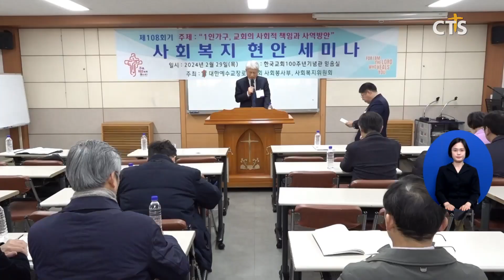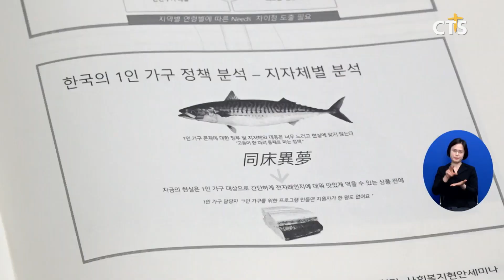1인 가구 750만, 한국교회 역할은? (이현지)ㅣCTS뉴스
앵커 : 통계청에 따르면 2022년 기준 1인 가구는 750만 가구로, 전체 가구에서 34.5%를 차지하고 있습니다.

앵커 : 1인 가구 증가세 가운데서 교회의 사회적 책임과 사역 방안을 논하는 세미나가 열렸습니다. 이현지 기자입니다.

대한예수교장로회(통합)총회 사회봉사부와 사회복지위원회가 '1인 가구, 교회의 사회적 책임과 사역 방안'을 주제로 세미나를 열었습니다.

행사에서 (사)오픈도어 박민선 이사장은 1인 가구는 우리나라에서 가장 중심이 되는 현상이자 가장 큰 인구집단이 되었다고 밝혔습니다.

1인 가구 급증 현상 원인으로는 수도권 일자리 집중화를 꼽았습니다.

직장을 찾는 청년 가구와 지방에 남게 된 노인 가구가 대표적입니다.

또 비혼과 만혼, 이혼 증가도 1인 가구 증가의 또 다른 원인으로 꼽았습니다.

교회가 할 수 있는 부분으로는 사회관계망을 꼽았습니다.

지자체 정부에서 발 빠르게 대응하고 있는 만큼 건강한 공동체 모델, 사회관계망 형성 등의 부분에서 교회가 민관 협력을 도모해야 한다고 덧붙였습니다.

뉴젠아카데미 탁영철 대표는 교회 내에서 1인 가구를 받아들이고 흡수할 영역이 없다는 점을 지적했습니다.

또 교회 내에서 남녀 차별만큼이나 심각한 것이 싱글 차별이라며 1인가구에 위로와 도전을 주며 교회가 실질적으로 이들에게 도움을 주는 현실적인 '싱글 미니스트리'가 필요하다고 제안했습니다.

유성구노인복지관 류재룡 관장은 1인 가구 맞춤형 프로그램으로 소그룹 운영, 디아코니아 사역, 온라인 신앙 지원 등이 있다고 정리했습니다. CTS 뉴스 이현지입니다.